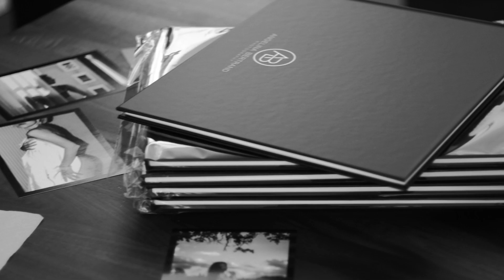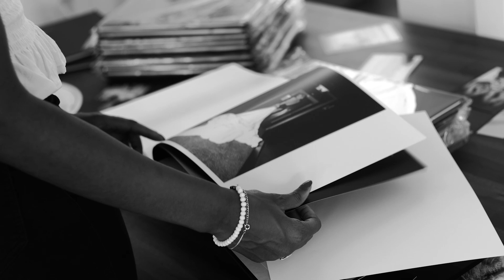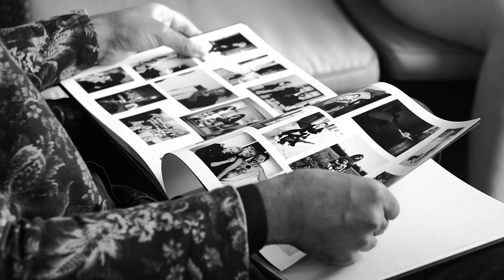The Monochrome Night /Angelina Bertrand / Exhibition / Book presentation / Leica Store Genève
Book presentation and exhibition

At Leica Store Genève

It was an unforgettable evening made even more unforgettable by all your presence. Thank you 💫

Once again thank you to amazing team who made it happen:

Leica Store Genève
Francisco Texteira
Jeremy Spierer
Chris De La Bottiere
Galerie Fahid Taghavi
Fahid Taghavi
Jewellery Natkina
Photograher team:
Mariem_ph
Alina Yakoleva
Lauris Viksne
Kieron Beard
Sophie Faigaux
Make up:
Alexandra
Sebastian
Luciano Coiffure
All beautiful Models:
Yuliya
Elisabete Vilas
Fanny Beladona
Layla Berryoff
Kate Dennis
Timea
Gigi Schmiitz
Rita Maz
Mellielle